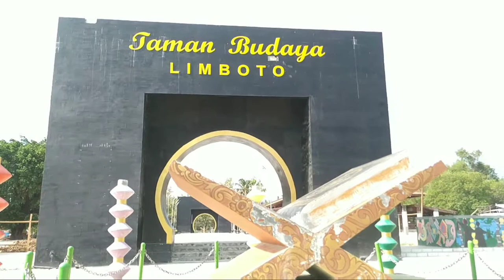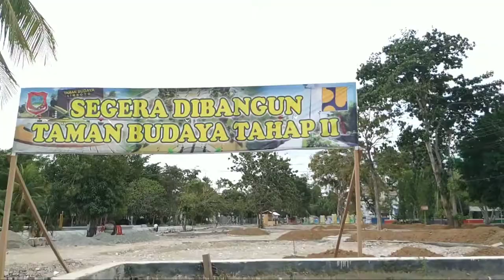Nantikan Pembangunan Taman Budaya Tahap 2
Pembangunan Taman Budaya Tahap 2 Ada air mancurnya teman-teman
Saat ini lagi di bangun Semoga Kota Limboto semakin Indah.
Aamiin.